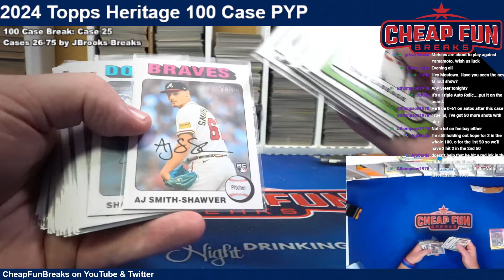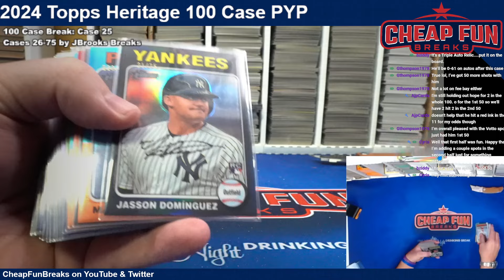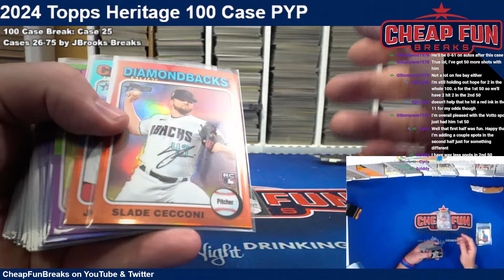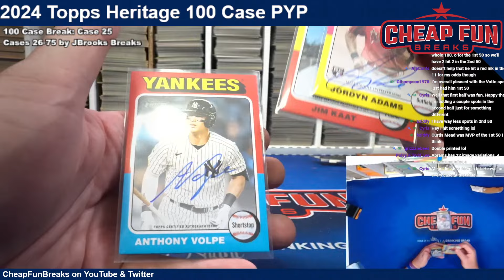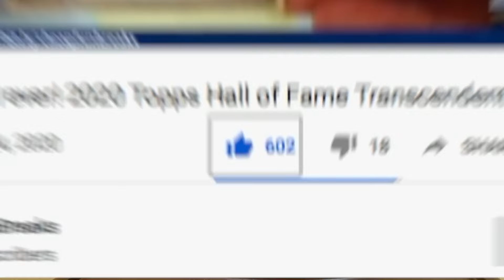2024 Topps Heritage 100 Case Break RECAP Case 25